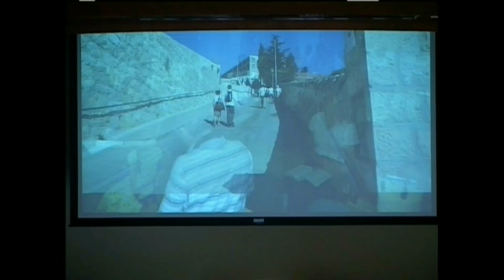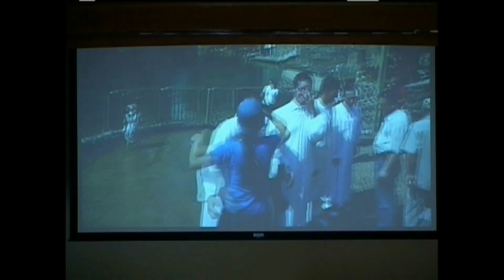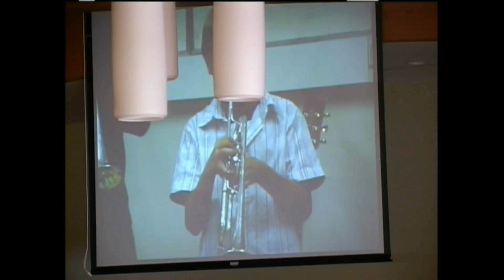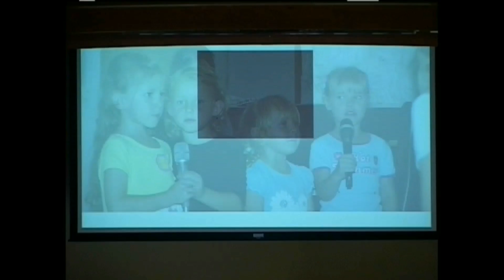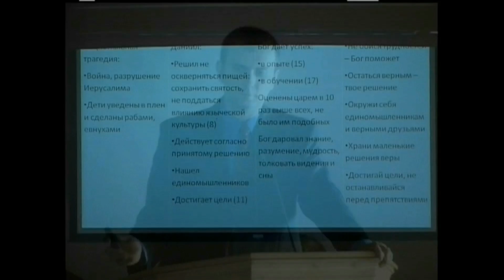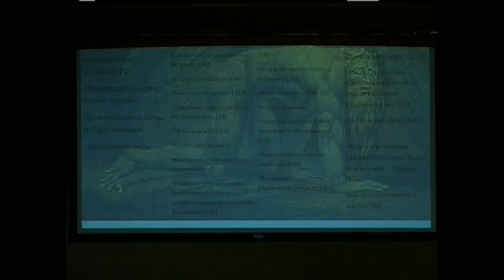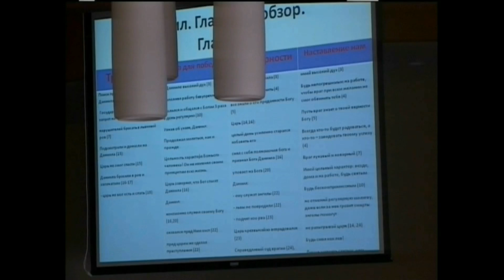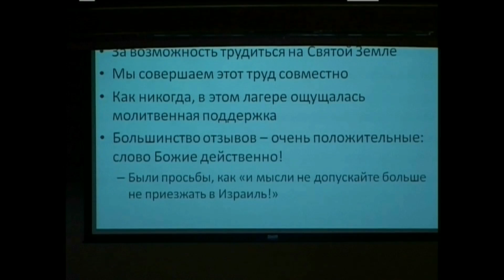08/01/2010 Вечернее Богослужение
1-я Проповедь: Виктор Воронин
2.Информация о поездке в Израиль